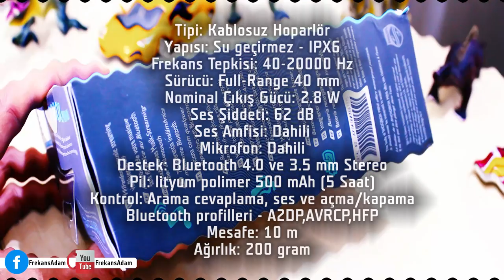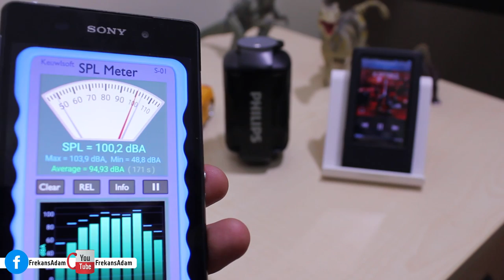Philips BT2200B Shoqbox Mini İnceleme - Taşınabilir Hoparlör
Philips'in suya karşı dayanıklı taşınabilir hoparlörü BT2200B stüdyomuza konuk oldu. Hem eğlendik hem de detaylı bir şekilde Shoqbox Mini'yi inceledik.

Full-Range 40 mm'lik sürücü ile dikkat çeken hoparlör, 40 Hz-20 KHz frekans tepkisi ile karşımıza çıkıyor. Ortalama 180 TL  gibi bir fiyata temin edilen ürün 500 mAh'lık bir pil ile gelmekte. Şimdi dilerseniz teknik detayları bir kenara bırakıp tasarımı ile devam edelim.